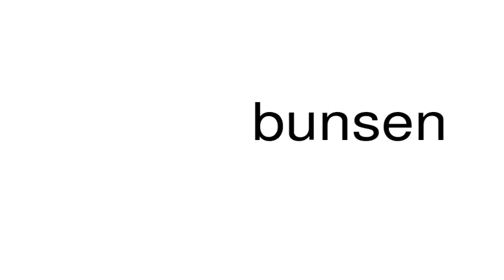How to pronounce bunsen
This is a satire channel. This is a satire channel. How to pronounce the word bunsen.